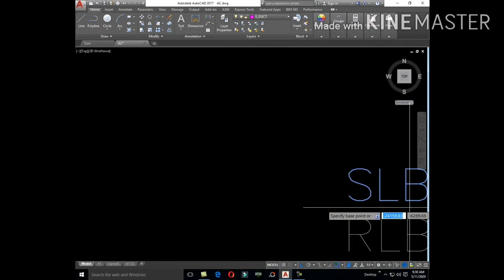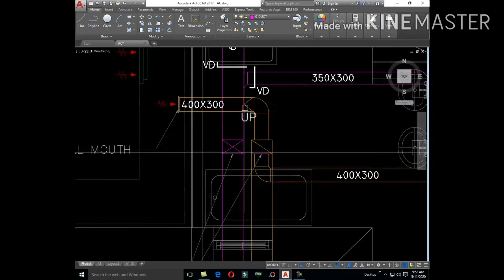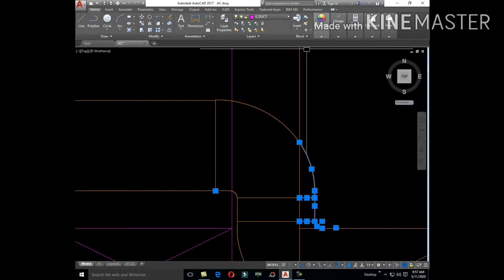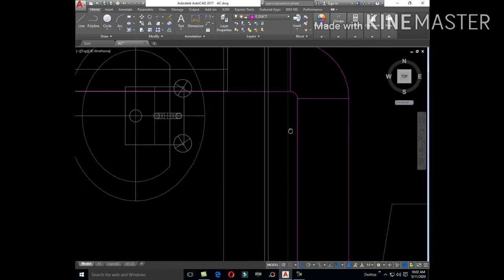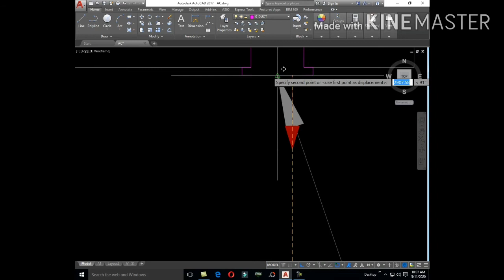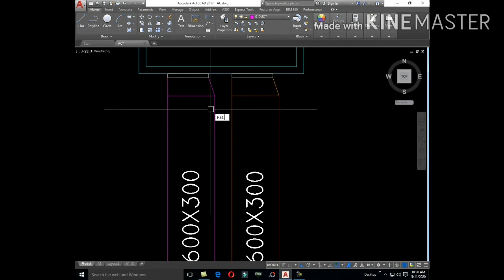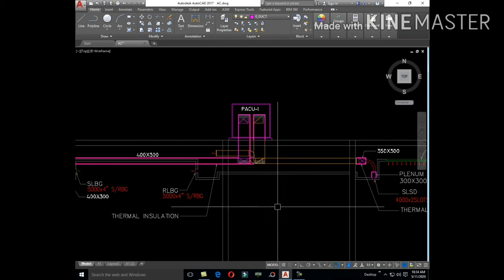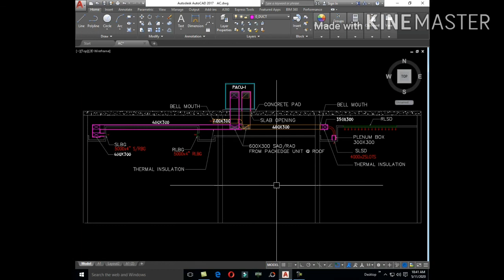Complete Hvac System How to make Ducting Detail & Section in Urdu/Hindi Complete||Learn With Ejaz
Its a detail or Section of ducting system.I show section of Package Air conditioning Unit installation Detail complete setup from 1st point to Last.
I also explain about drafting and details how to show in dwg.